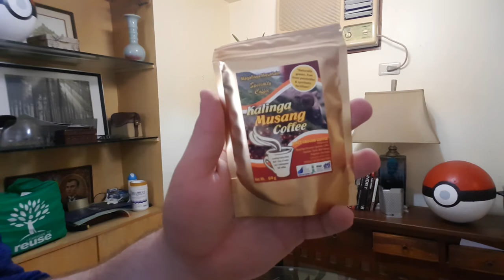HUGE Pasalubong Haul from Ilocos my Kwento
In this video we look at all of the things I got for my friends and family while traveling the Ilocos region of the Philippines!!

AHEM... I need to clarify something. I'm aware that the pencils aren't pencils and the snake isn't a snake. The sad truth is that YouTubes algorythm may demonetize the video if I call them by name or not send this video to my subscribers at all so please don't point out that I'm a dork in the comments... I already know that I'm a dork lol

Or that one time that my friends and I found the best Filipino fast food fried chicken
We did the same with Lechon Manok to find the best rotisserie chicken in the Philippines too!

If you read this far down use the word "Kwento" in your comment so I know to send extra love to :)

Audible.com: Listen to books and stuff!!
I'm On Instagram!
Call Me And Say Words!